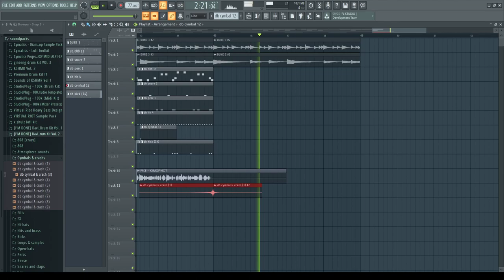G-HUNKI ft. FACE - ЮМОРИСТ